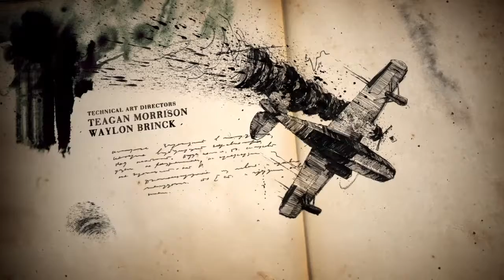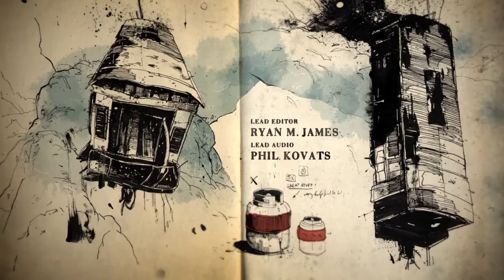Uncharted 4: A Thief's End (PS4, 2016) - Intro Credits